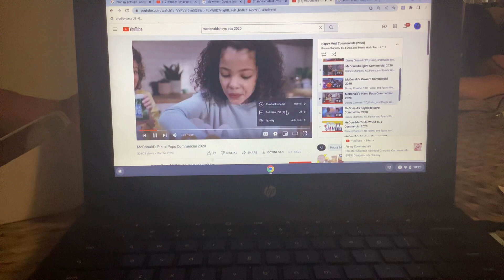McDonald’s Pikmi pops